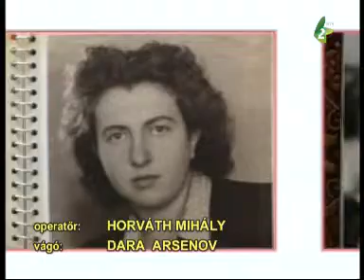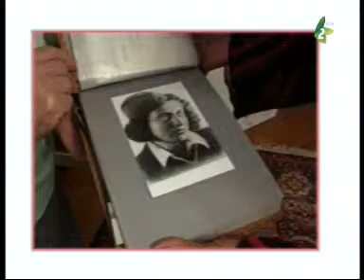Faggató - 2014. július 20.